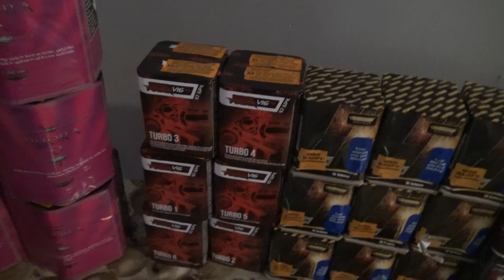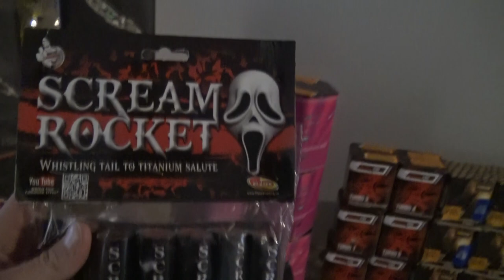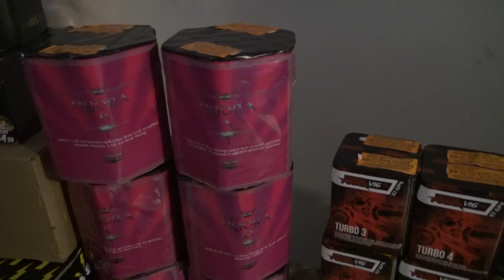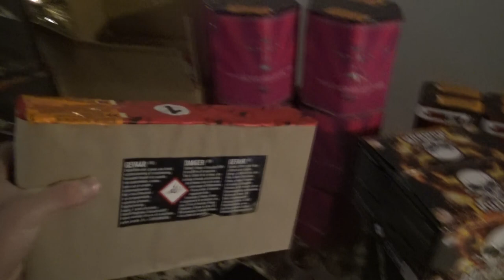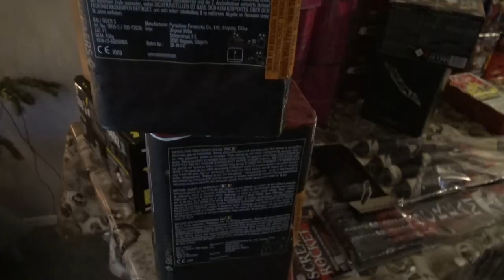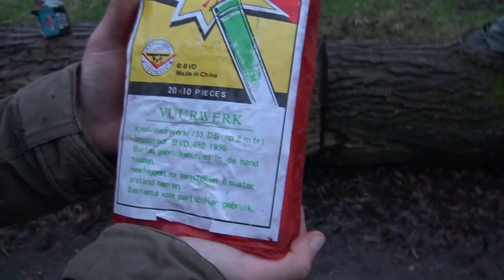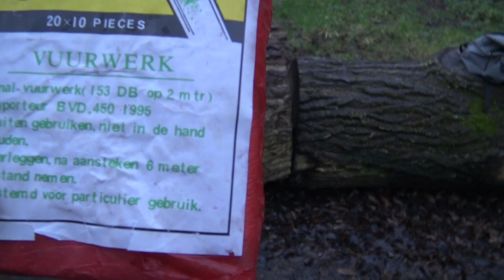DIT VUURWERK HEBBEN WIJ NU AL STAAN!